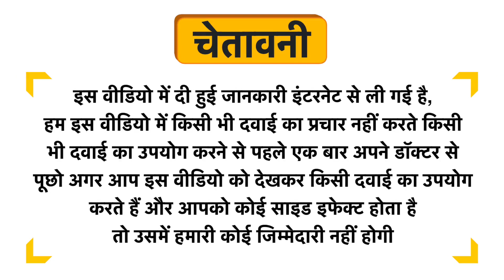Skinfood Intensive Shea Butter Cream Lotion Uses in Hindi | Side Effects | Dose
Skinfood Intensive Shea Butter Cream Lotion Uses in Hindi | Benefits | Side Effects | Dose